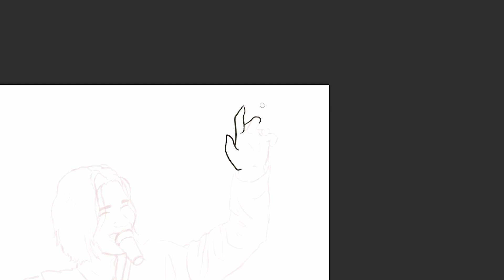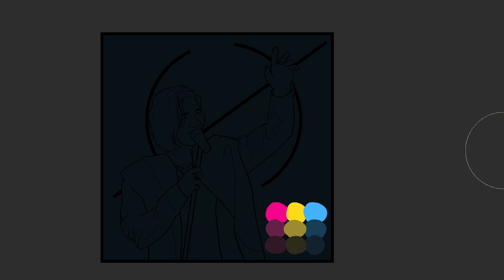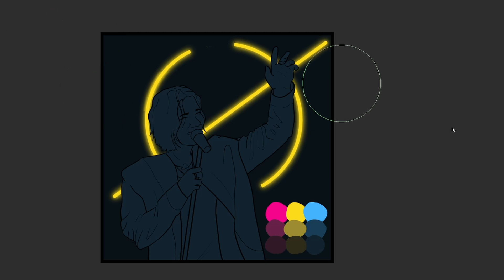Live On Saturn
Art Timelapse (Jeff Satur)

Music Credits